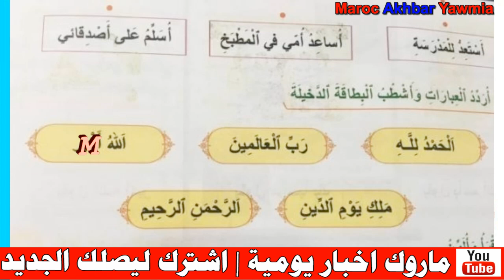مثير .. جدل في الفايسبوك بسبب كتاب مدرسي بالمغرب .. شاهد التفاصيل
Artiste : __url_artiste__